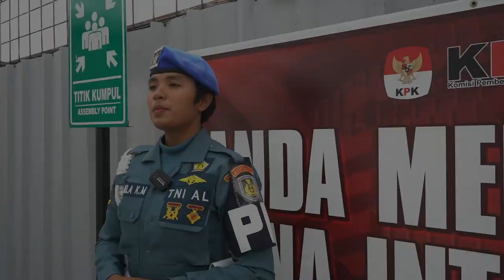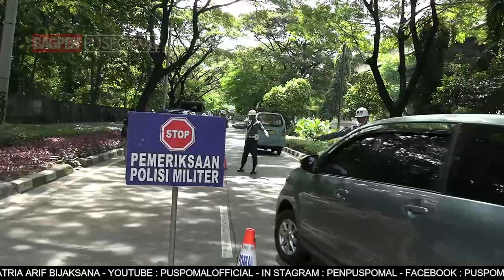BERITA L3W BULAN APRIL MINGGU KE 2 TAHUN 2023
Berita Mingguan L3W edisi  bulan April Minggu ke-2 Tahun 2023, dengan berita

1. DAN PUSPOMAL TERIMA LAPORAN KENAIKAN PANGKAT PERWIRA DAN PNS

2. KENAIKAN PANGKAT MERUPAKAN WUJUD REWARD ATAS KINERJA PRAJURIT DALAM KEDINASAN

3. PULUHAN PRAJURIT PUSPOMAL DATANGI POLRES METRO BEKASI KOTA

4. PERERAT TALI SILATUHRAHMI DANPUSPOMAL LAKSANAKAN KUNJUNGAN KE GUBERNUR DKI

5. PUSPOMAL MELAKSANAKAN OPSGAKTIB DALAM RANGKA MENEGAKAN DISIPLIN PRAJURIT DI BULAN SUCI RAMADHAN

6. PESERTA PESANTREN KILAT DI KRI RJW - 922 RESMI DI LEPAS OLEH KASAL